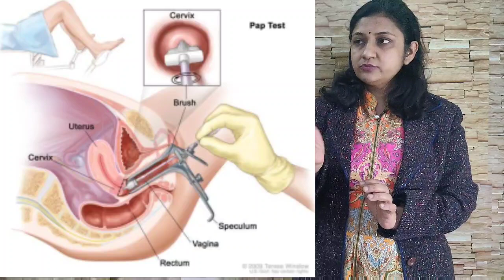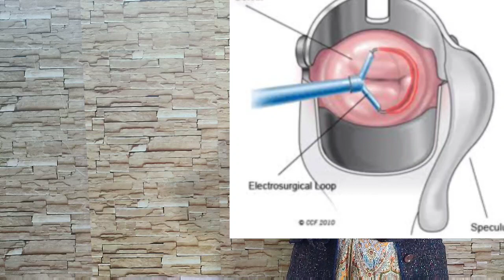Nabothian Cyst Cervix क्या हैं हिंदी Chronic Cervicitis Treatmnt Can they cause cervical cancer PID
chronic cervicitis did not cause cancer Nabothian cyst can be treated by cryotherapy and electrocautery chronic cervicitis and nabothian cyst cause vaginal discharge and spotting evidence is performed by mucus is trapped inside the glands opening
 डिलीवरी की डेट निकल गयी तो क्या करें due डेट निकल जाने पर क्या करें

कैसे दें पीरियड्स की जानकारी अपनी बेटी को मेंसेस Periods talk Menstral

क्या chinese फ़ूड प्रेग्नेंसी में ले सकते हैं MSG MONOSODIUM GLUTAMATE IN PREGNANCY Kya AGENOMOTO SAFE hai
डाइट में कैल्शियम कैसे lein source Pregnancy DIET CALCIUM SOURCES mein calcium ke

Periods में ब्लीडिंग भी हुई और प्रेग्नेंसी भी रुक जाए क्या हो सकता है IMPLANTATION BLEEDINGPregnancy

प्रेग्नेंसी के सिम्पटम्स जो पता नही होते प्रेग्नेंसी के लक्षण lakshan WEIRD SYMPTOMS OF PREGNANCY
NABOTHIAN CYST CERVIX EROSION SYMPTOMS TREATMENT WHITE DISCHARGE LEUCORRHOEA
hindi Nabothian Cyst Chronic Cervicitis Treatment Can they cause cervical cancer

नसबंदी आपरेशन खुलवाने के सक्सेस कितना है Tubectomy reversal Tubal Recanalization बन्द ट्यूब्स ऑपेरशन